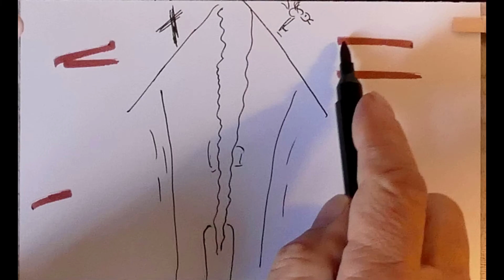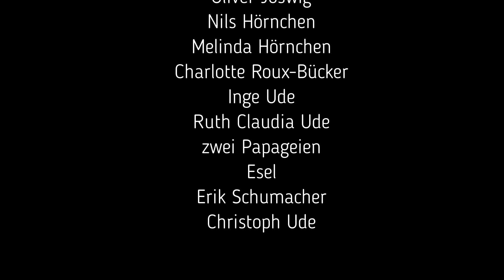Pfingsten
Wir feiern Geburtstag!